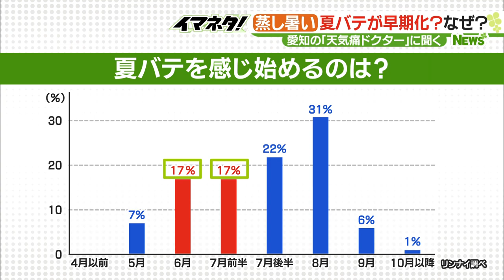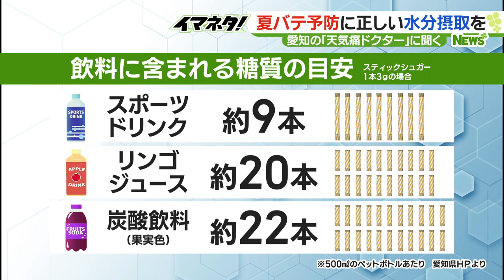なぜ夏バテが早期化？6月に夏バテ感じる人も…天気通ドクターがすすめる水分摂取対策とは！！【イマネタ】2023年7月11日放送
この暑さで熱中症だけでなく夏バテに悩む人も増えていますが、年々、始まる時期は早まっていると言われます。専門家を取材しました。

「暑くなるのが早くなったので、その分、夏バテを訴える人は外来にも増えてきましたね」（愛知医科大学病院 佐藤純医師）

　照りつける強い日差しに、汗と湿気で肌はべっとり。嫌な蒸し暑さが続きます。

　名古屋に本社を置くリンナイが行った「夏バテに関する意識調査」によると、「夏バテを感じたことがある人」のうち、4割近くが6月から7月前半までに感じたことがある、と回答しました。

　名古屋の街でも聞きました。

「あまりご飯が食べられなくなって、小食になったと思います。昔は夏休みくらいに夏バテするというイメージだったんですけど、今は6月中旬ぐらいからかなと」（20代）
「休日の日中は家の中にいても暑くて、行動力が削がれるなという感じ。なんか寝ても、あんまりちゃんと寝られていない感じがして」（30代）
Q. 昔と比べて夏バテになる時期が 早くなったのではという実感は？（島津咲苗アナウンサー
「やっぱり昔よりは暑くなる時期も早いので、ちょっと大変だなと思う」（20代）

　多くの人が「夏バテが始まる時期は早くなった」と感じているようです。

　愛知医科大学病院の天気痛ドクター・佐藤純医師に聞きました。

「今年2月ぐらいから季節が先取りのような感じで、気温が高くなってきたことと、湿気が体に堪えたということだと。夏バテを防ぐためには汗をかくことができるようにしなければいけないが、体内から出る水分の量は周りの湿度が高いと減っていくので、体の中に熱がたまりやすくなる」（愛知医科大学病院 佐藤純医師）

　本格的な夏が来る前に、夏バテを感じる要因の一つは、梅雨の高温と多湿により、自律神経が乱れるからだといいます。

　また、近年は6月でも気温が高くなる日が多く、夏バテの早期化につながっているのではないかと指摘します。

「一番の症状は『体が重だるい』とか『頭がぼーっとする』、それから『食欲が落ちている』、人によっては『下痢や便秘』ということも」（愛知医科大学病院 佐藤医師）

　そのほか、夏バテの主な症状として、熱っぽく感じたり、頭痛やめまい、やる気が出ない、などといったものがあります。

　夏バテを感じたとき、皆さんはどうしているのでしょうか。

Q. 夏バテにならないように気を付けていることや対策は？（島津アナウンサー）
「やっぱり水分は意識してとっています」（60代）
「水分はとるようにしています。お茶ですね、お茶」（60代）

　水分を摂るようにしているという人が多かったのですが、正しい水分の摂り方をしないと逆効果になることもあると佐藤医師は話します。

「お水を飲むということは大変重要です。ただ、汗をかいていないときに経口補水液などをがぶがぶ飲むと、塩分や糖分をとりすぎることになり、家の中にいる場合は他の方法で体を冷やして、経口補水液やスポーツドリンクを飲みすぎるといけないと言われている」（愛知医科大学病院 佐藤医師）

　あまり汗をかいていない状態で、糖分の入った清涼飲料水やスポーツドリンクを連日、大量に飲み続けると、血糖値が上昇することもあるので、特に基礎疾患がある人は要注意です。

　500ミリリットルのペットボトル飲料に含まれる糖分の目安は、スポーツドリンクでスティックシュガー約9本分、リンゴジュースで約20本分、果実色の炭酸飲料で約22本分となっています。

　夏バテを効果的に予防するには、水やお茶をこまめに飲むことが大切です。

「私がおすすめするのは麦茶ですが、やはり麦茶はミネラルがたくさん入っていますし、そしてカフェインが入っていないので、年齢を問わずたくさん飲んでもあまり問題は無いと言われているので、水か麦茶をおすすめします」（愛知医科大学病院 佐藤医師）